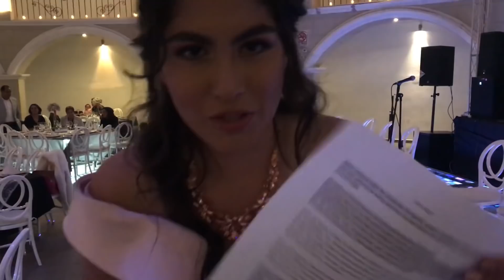Mi GRADUACIÓN de Quinceañera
Amigoooos, han pasado 84 años, pero aquí seguimos. xd

Estoy muy contenta de poder compartir con ustedes el día de mi graduación... claro que fue difícil, y mi cara lo describe tal cuál.

Quiero agradecer de todo corazón a mis seres queridos que estuvieron presentes ese día tan especial para mí, sé que no todos salen en el video, pero agradezco mucho su presencia, saben que los quiero muchísimo.

Gracias en especial al hombre que me dio la vida, y la oportunidad de ser hoy una profesionista, este logro es también tuyo papá.

¡Espero que les guste mucho el video! Y que cumplan todas sus metas. :D